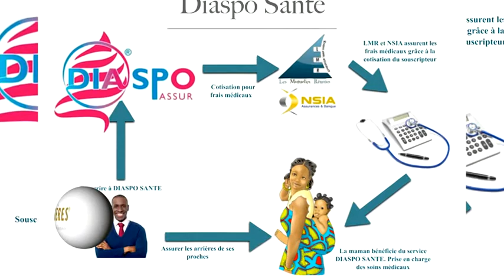Diaspo Assur_Styve Tchachuang_LMR_Carrières N°84_février 2019